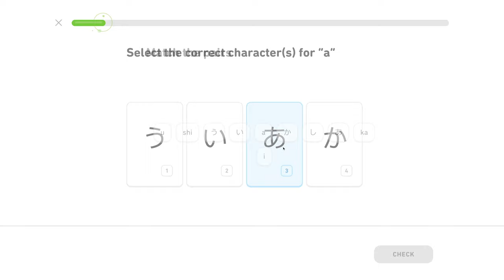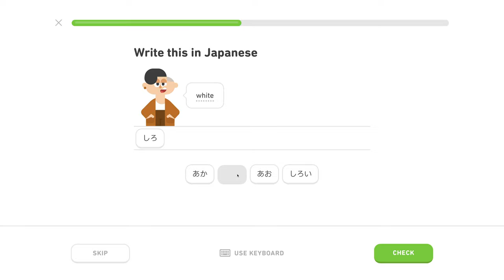🍱 Hiragana 1, level 3/5, lekcia 4/5 - Japonsky s Yetim